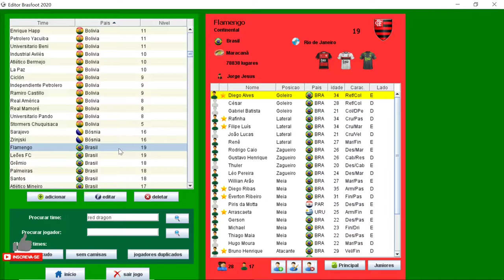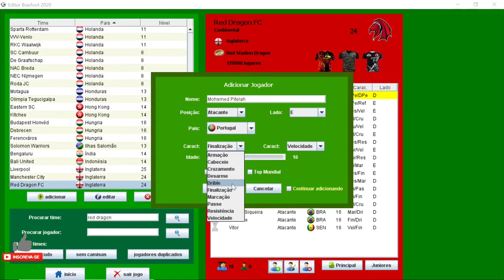CONFRONTOS DOS INSCRITOS!!?ULTIMO DIA É HOJE 17:00 NO BRASFOOT 2020 #01